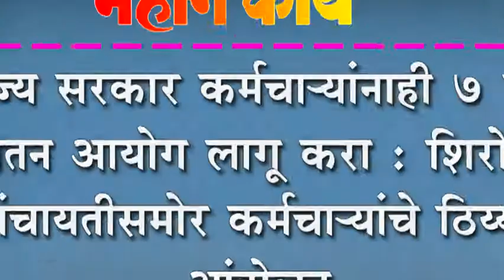राज्य सरकार कर्मचाNयांनाही ७ वा वेतन आयोग लागू करा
राज्य सरकार कर्मचाNयांनाही ७ वा वेतन आयोग लागू करा : शिरोळ पंचायतीसमोर कर्मचाNयांचे ठिय्या आंदोलन